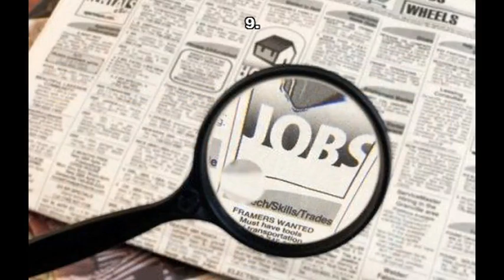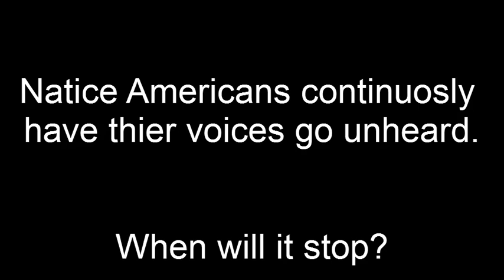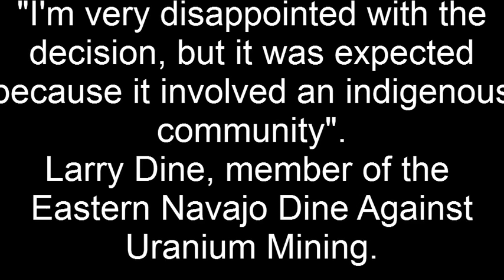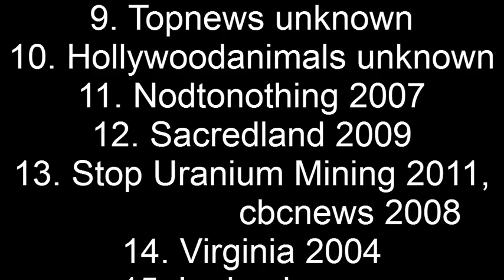The Evil in the Ground.avi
This movie explains how the U.S. government has been mining for uranium on the Navajo reservation while failing to inform the Navajos of the danger of uranium. This video was created for the ANTH 317 North American Indian Cultures class during the Fall 2011 semester at the University of South Carolina